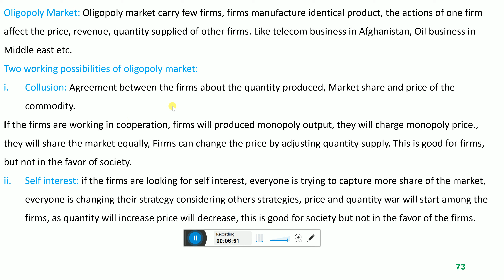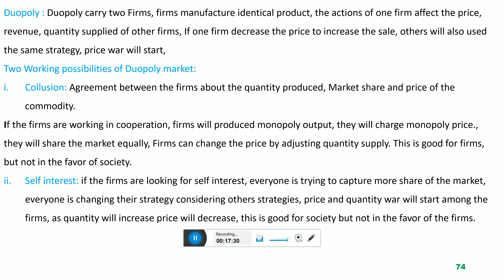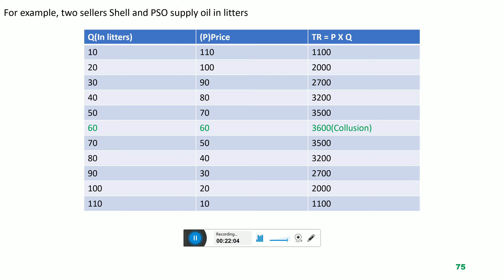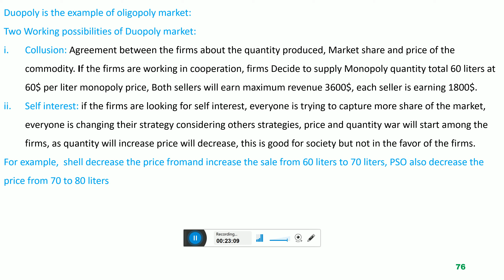Macro(duopoly)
Video 24(dari+eng) version